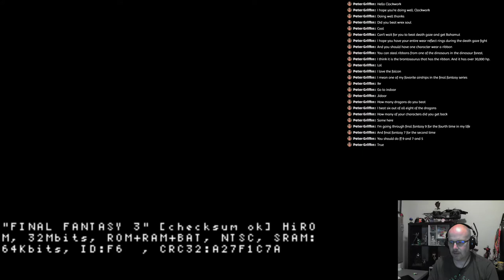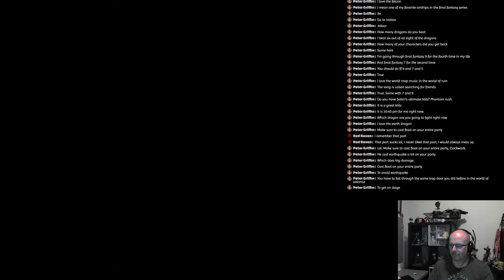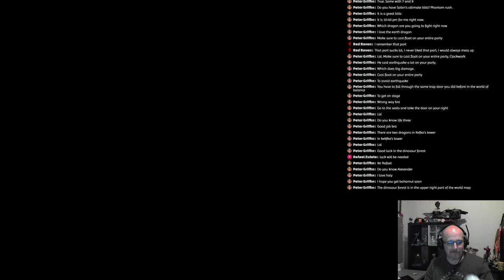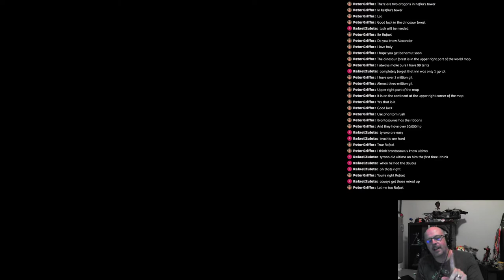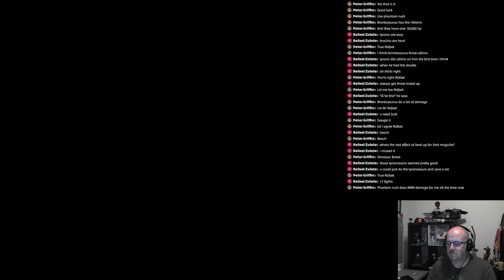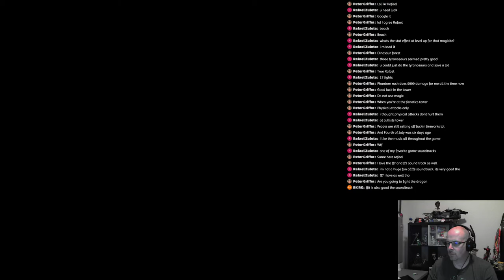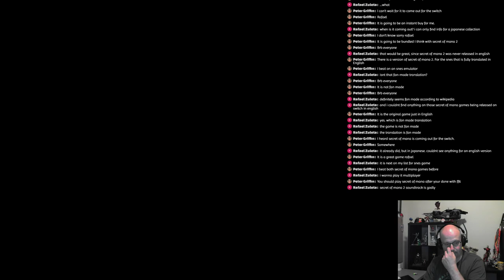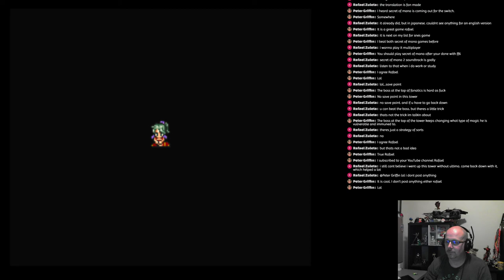Live Playthrough | Final Fantasy VI | Under the Sands of Figaro | SNES | Part 17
Time for a trip down memory lane. I haven't played Final Fantasy 6 (then FF3, in the US) since 1994. Let's go back in time and see if what I have long held to be the BEST Final Fantasy holds up.

We're just getting started, but there's a lot of content to come!